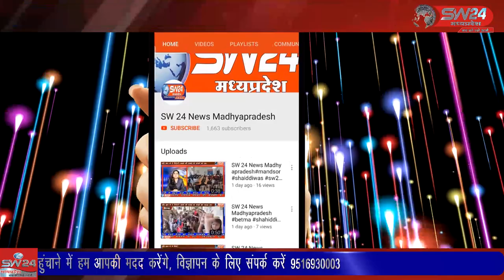mundi- खण्डवा जिले के मुंदी नगर में शनिवार की रात लगभग 1.00 बजे नगर के सब्जी मार्केट में रहने वाले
खण्डवा जिले के मुंदी नगर में शनिवार की रात लगभग 1.00 बजे नगर के सब्जी मार्केट में रहने वाले रिटायर्ड प्रधान पाठक मनोहर सिंह तंवर के घर पीछे की गली से दो बदमाश घर में घुसे. और बुर्जुग दम्पत्ती को धमका कर 10000 नगदी सहित 250ग्राम चांदी पर हाथ साफ किया। मुंदी से शाहरुख मंसुरी की रिपोर्ट